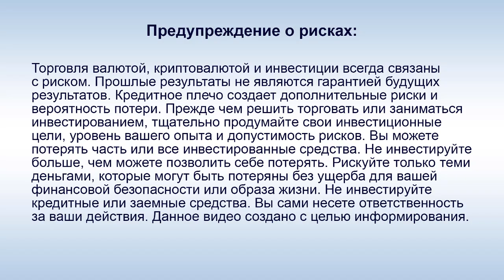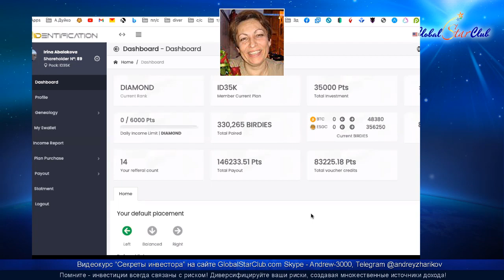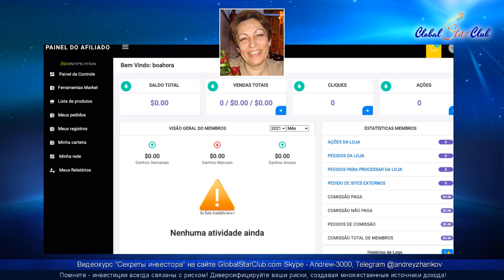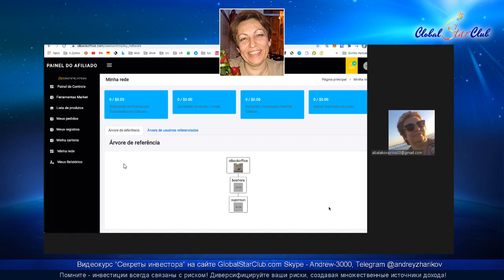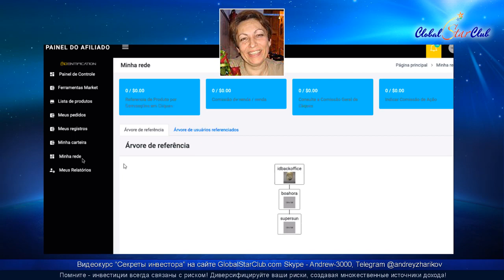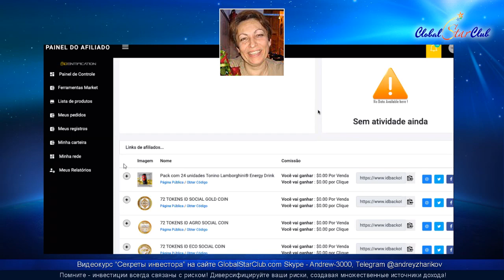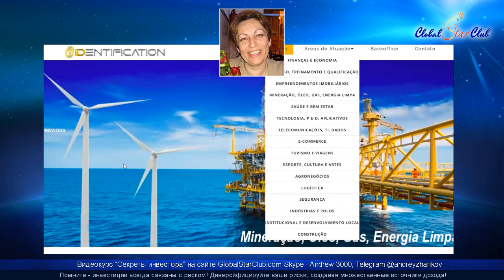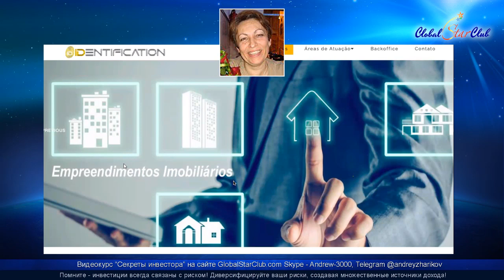IDentification - Вебинар 29.01.21